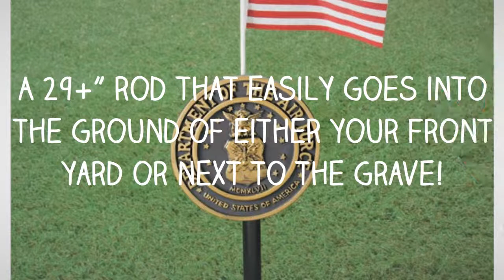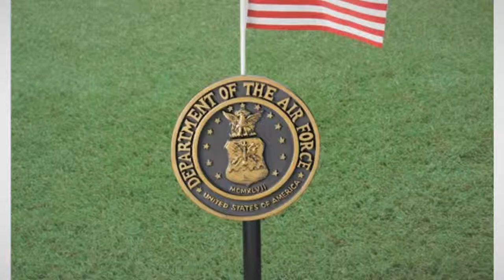Show Respect for our Air Force Veterans - Air force Military Markers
- - Show respect to fallen US Air force Vets.  This marker will celebrate Air force officers and airmen's sacrifice and their military service.  US Air Force funerals are sad, but you can celebrate their life on veterans day and memorial day and EVERY day.  Available at Amazon